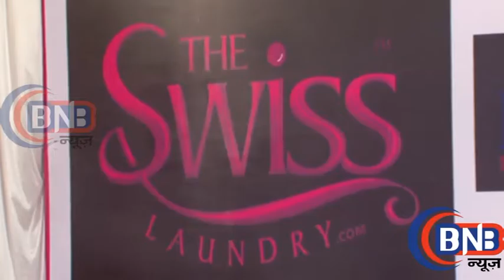Launch Of The Swiss Laundry & The Swiss Gallery By Bollywood Actress Ameesha Patel